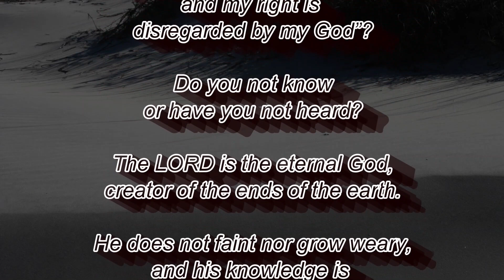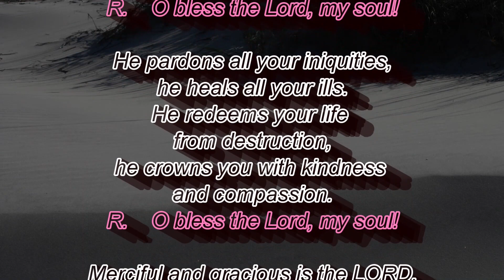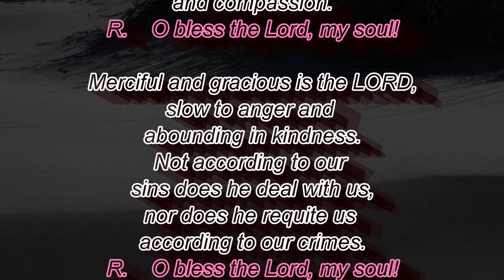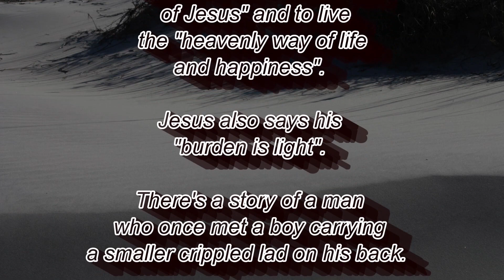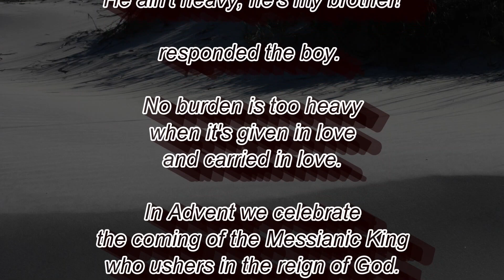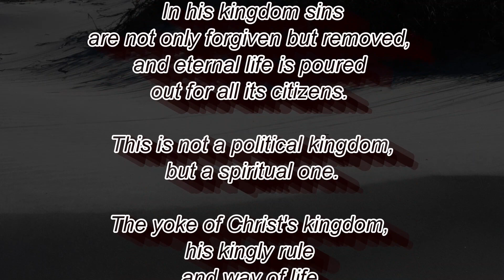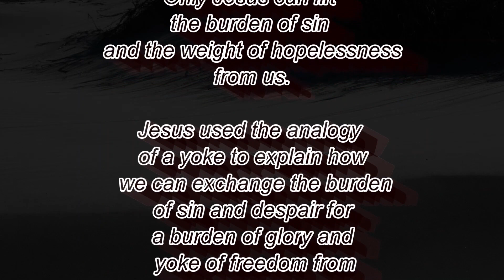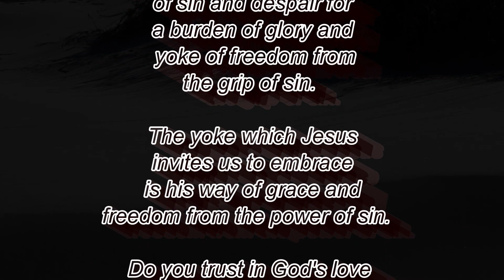Wednesday of the Second Week of Advent, December 7, 2022.